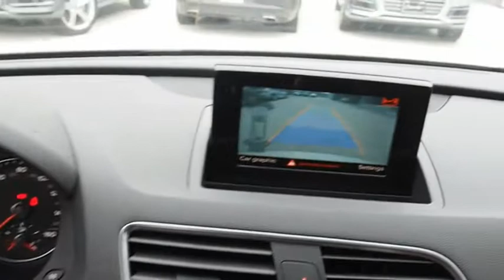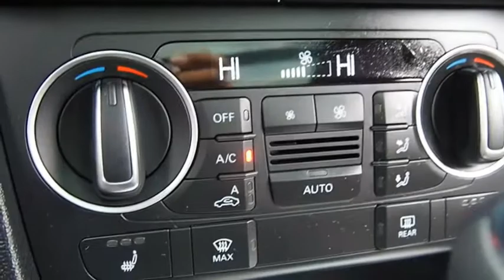2018 Audi Q3 San Antonio TX 00MP6710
2018 Audi Q3 Premium Plus

Audi Dominion
 21105 IH 10

This Audi wont be on the lot long! It comes equipped with all the standard amenities for your driving enjoyment. The engine breathes better thanks to a turbocharger, improving both performance and economy. With less than 10,000 miles on the odometer, this 4 door sport utility vehicle prioritizes comfort, safety and convenience. All of the premium features expected of an Audi are offered, including: heated seats, front dual-zone air conditioning, and cruise control. Smooth gearshifts are achieved thanks to the 2 liter 4 cylinder engine, and for added security, dynamic Stability Control supplements the drivetrain. We pride ourselves in the quality that we offer on all of our vehicles. Stop by our dealership or give us a call for more information.